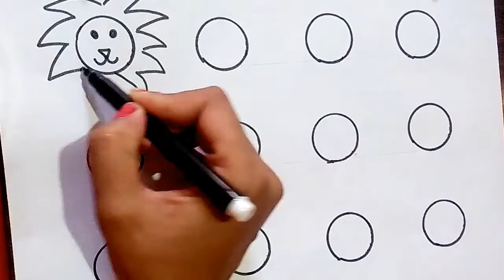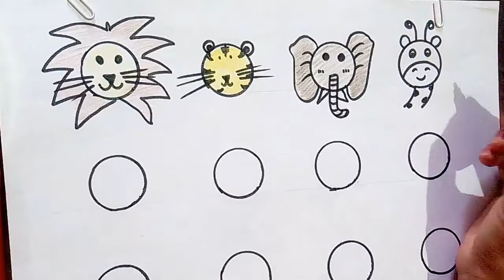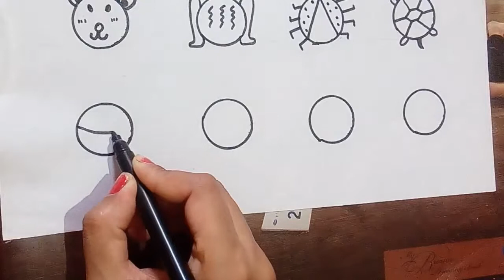Easy and simple animal faces | Kids drawing | Learn animal faces